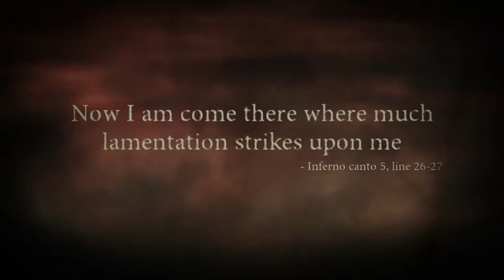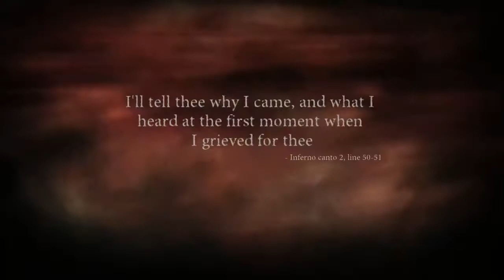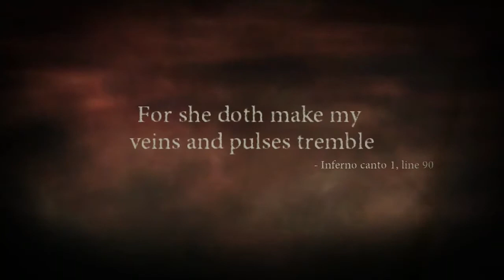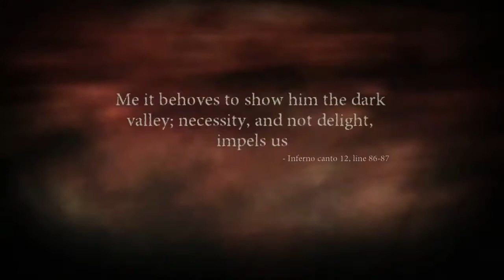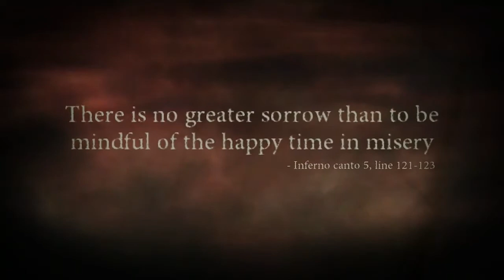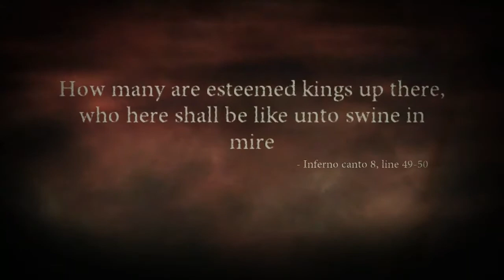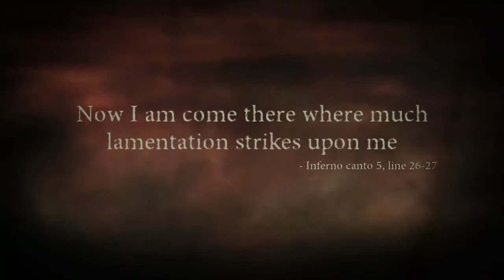THIS AINT NOTHING BUT THE DEVIL! JUMPING OVER HELLS FAN BLADE OF SOULS | DANTE'S INFERNO GAMEPLAY #2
What's Up Too Official Crew!! In This Video I am Showing Yall A bit Of My Gameplay From Dante's Inferno. I Hope Yall Enjoy Watching As Much As I Enjoyed Playing The Game For Yall. Please Leave Comments Giving Me Feedback, Give A Like and Subscribe As Well And Be Sure To Check Out The Link Below If You Want To Donate To Help Support The Channel.

**WELCOME TO THE TOO OFFICIAL CREW FAMILY!**

 A Bit About Me: I am 25yrs old I have one child Libra